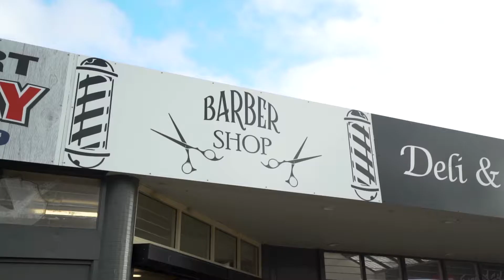6 Duntroon Place, Rokeby | Team Reed | PRD Hobart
6 Duntroon Place, Rokeby
Team Reed
PRD Hobart